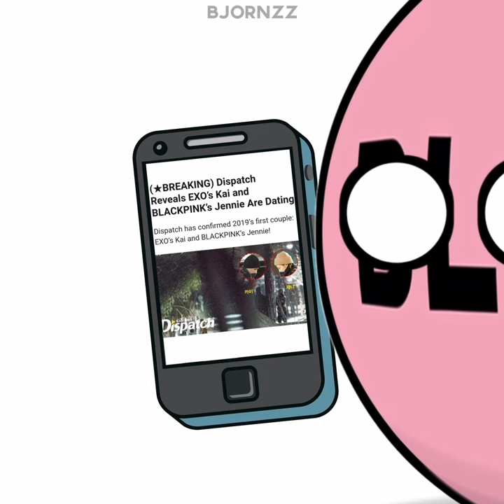How YG responds to Jennie's dating rumors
It's ok, we understand

Decided to try animation this time in the style of countryballs inspired by Animator Snowman, took me some time to create the models and figure out how to do something like this. I think it turned out ok.

Software used:
- Uberduck.ai for voice generation
- Photoshop
- Illustrator

Created and Animated by Bjornzz. Please give me credit if you repost one of my videos.